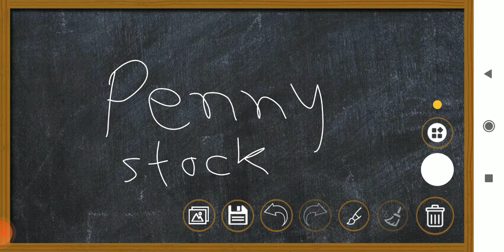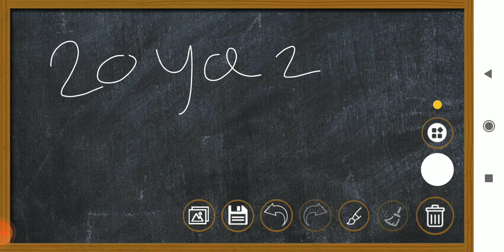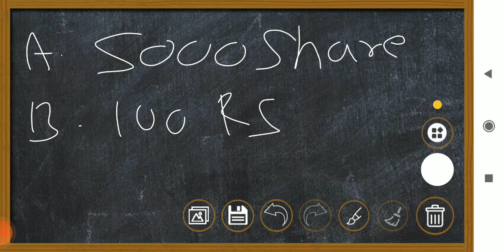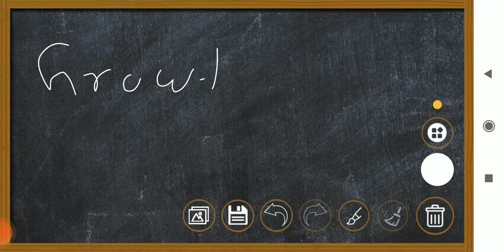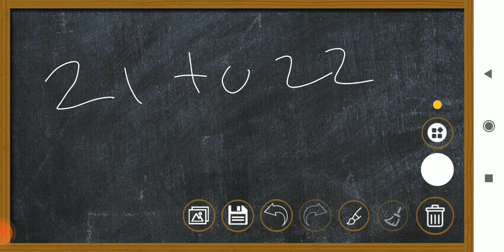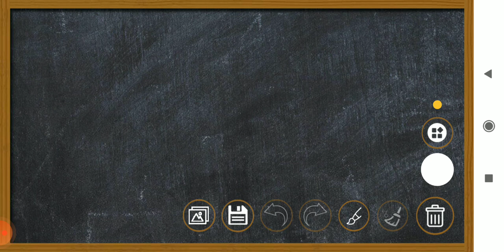What are Penny Stocks? क्या उनमे Invest करना सही है? Penny Stock Explained In Hindi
KOTAK SECURITIES

topic covered:
penny stocks
penny in stock market
penny stocks in hindi
penny stock india
penny stock
penny stocks in india
Learn about penny stocks
explanation on stocks
How to trade penny
पैनी स्टॉक्स, स्टॉक्स, शेयर,
stocks,
otc stocks
stock market penny